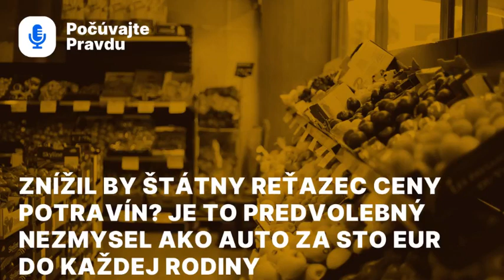Znížil by štátny reťazec ceny potravín? Je to predvolebný nezmysel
My síce spomíname čo tu všetko bolo, ale dnes sme v úplne iných podmienkach. Máme úplne inú štruktúru poľnohospodárstva, ktoré je zamerané na pestovanie obilnín a olejnín,“ vysvetľuje Jozef Sedlák.

„Ľahké je vysloviť tú myšlienku, ale podstatne zložitejšie je ju zrealizovať. Vzhľadom na finančné náklady, ktoré by si to vyžiadalo a takisto na personálne.